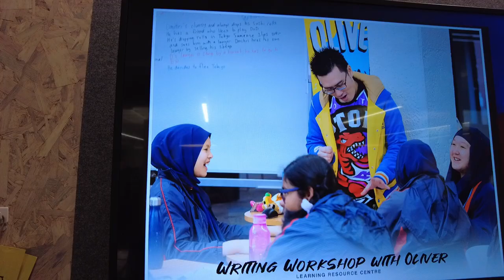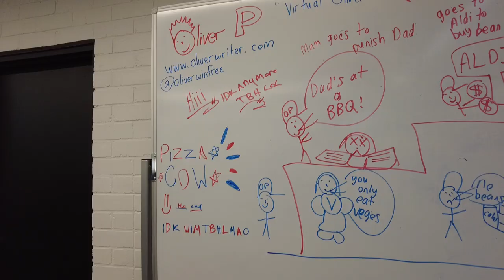I visited Dandenong High School today quick vlog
A quick vlog about my awesome day in Dandenong High School today!